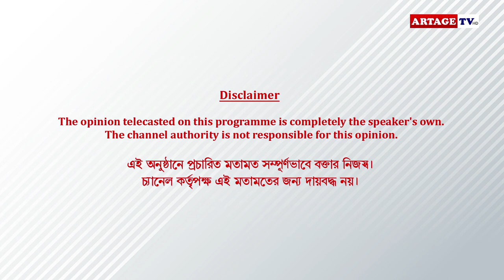Adda with Rituparna Sengupta and Joy Sarkar | Datta | Artage TV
Let us know what you thought about the video in the comments below